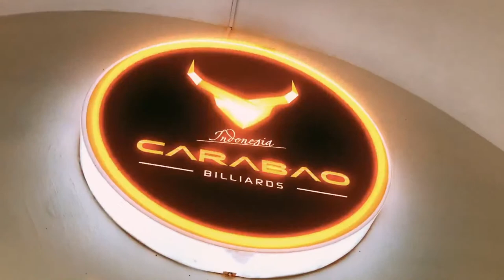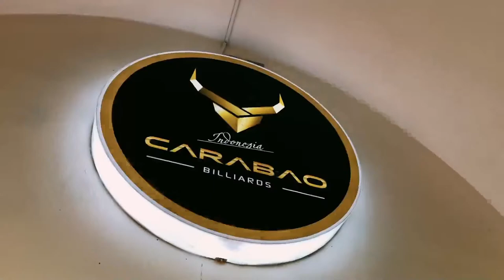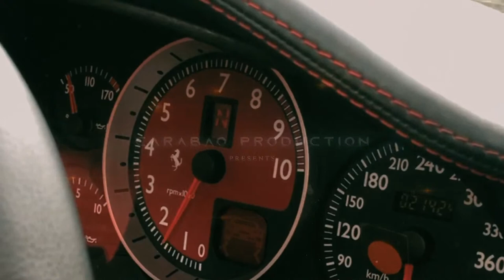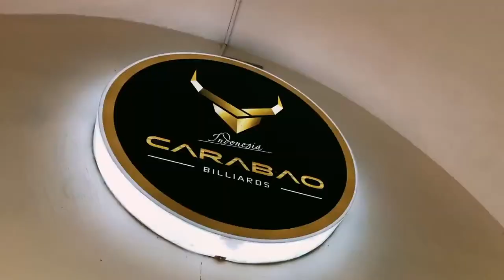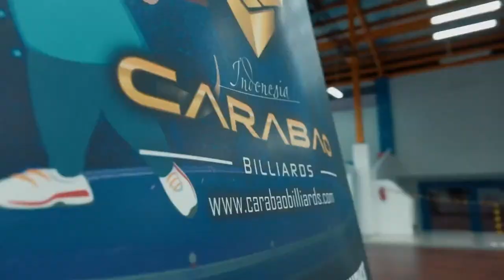10 BALL : ANDRI (7) - JRX VS AMBI (7) - CARABAO